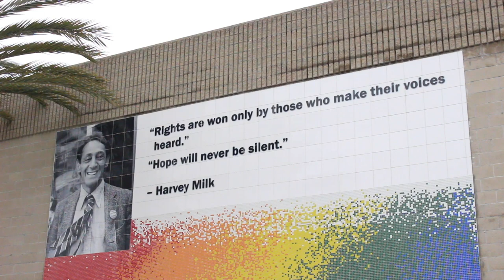NMSPA News Story - Eaven Rogers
Honorable Mention